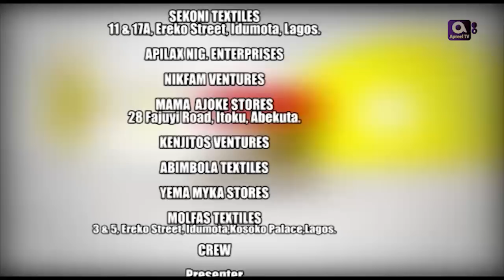BABATUNDE TAYO a.k.a Baba Tee on GbajumoTV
Watch and enjoy our throwback interview with nollywood Comic actor Babatunde Tayo on Gbajumo Talkshow